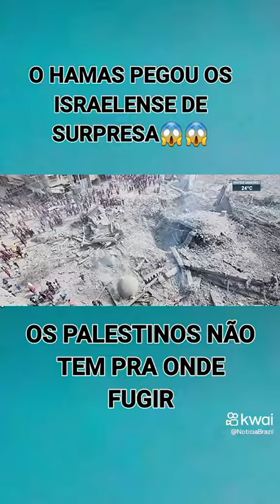Tensão e massacre em Israel!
Oremos pelos irmãos em Israel!
Às Escrituras Sagradas estão se cumprindo mais uma vez.